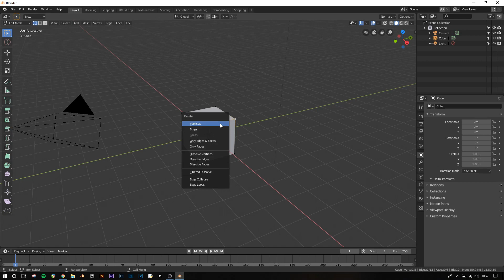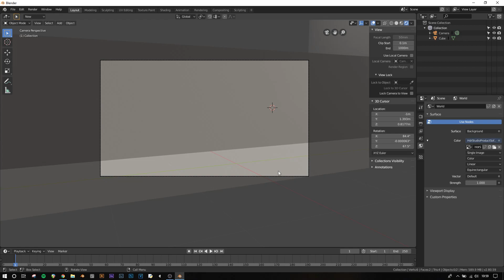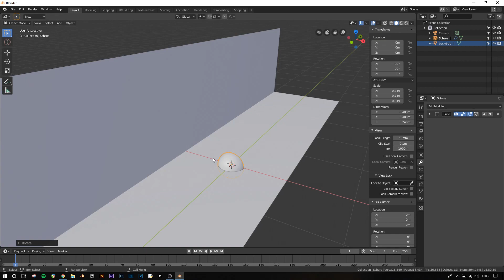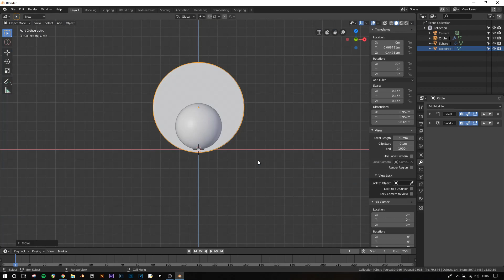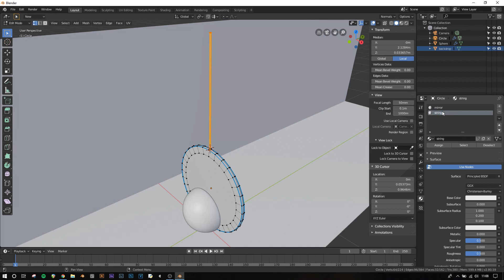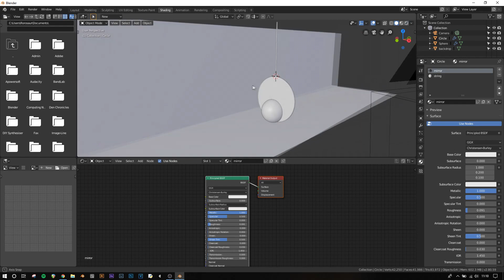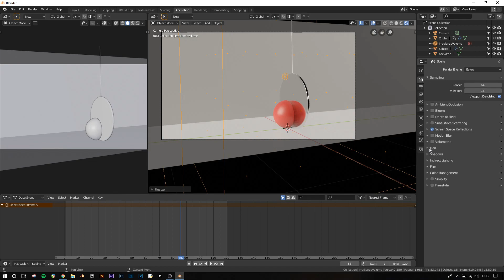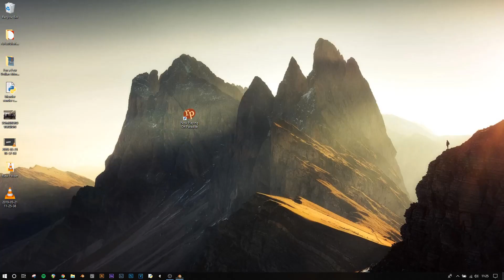Tutorial | Swinging Mirror Animation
In this video I show you how to make a swinging mirror animation in Blender 2.8, and then render it using the new Eevee real-time render engine.